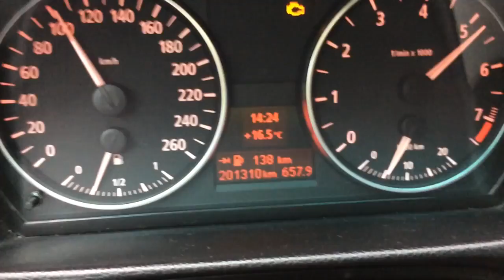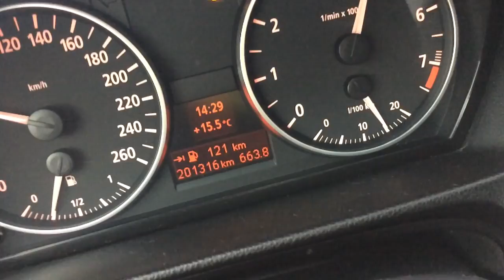BMW E90 325i accelerations (160kw) #1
One test drive with my new honey BMW E90 325i on 19" wheels with stock 160kw(218hp) and 250nM of torque. I need some custom exhaust or something modified because this awesome engine is silent.